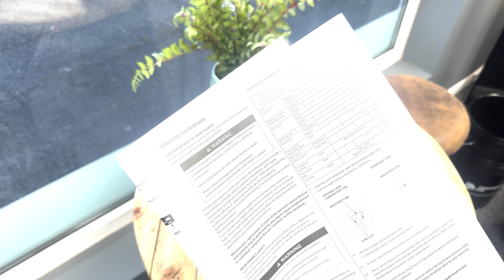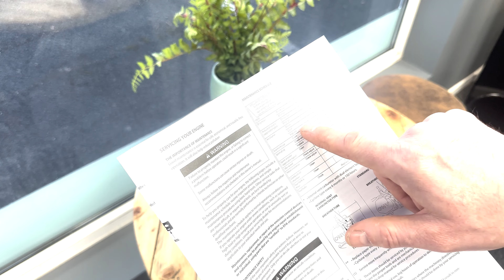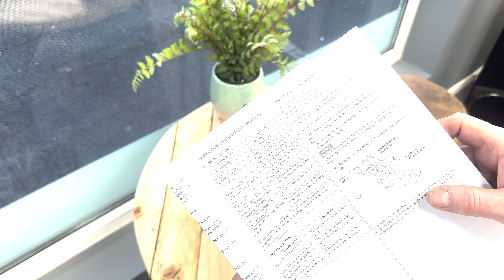Generator Initial Setup & Strat Procedure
Any questions please leave a message

it is sad I have to put this, but if you do something wrong you could damage your machine or hurt yourself or someone else.